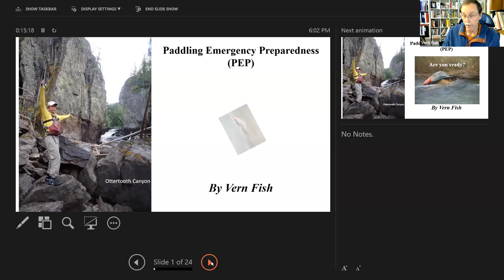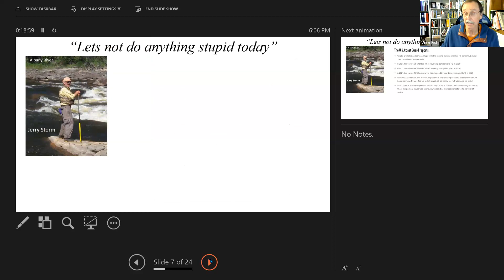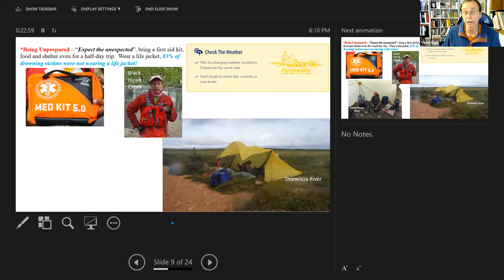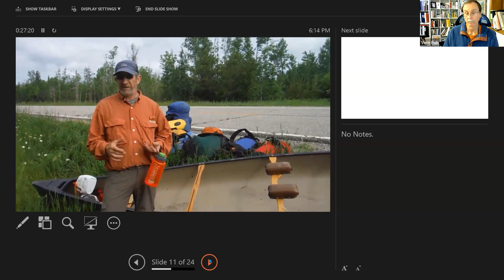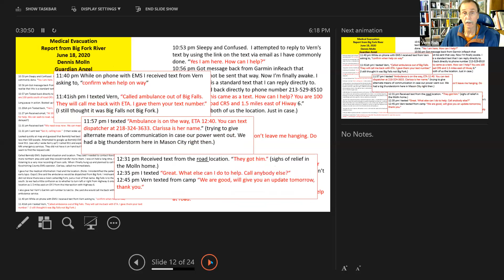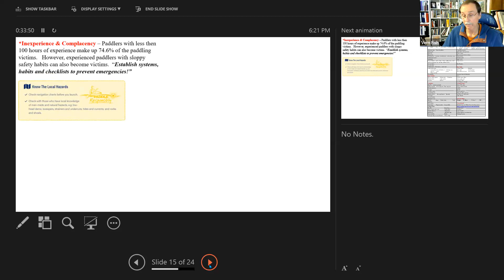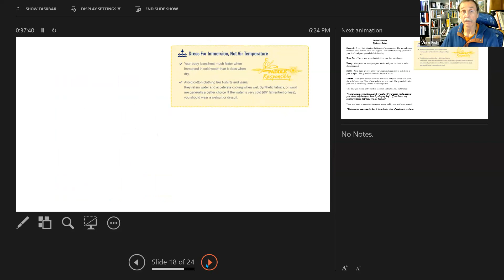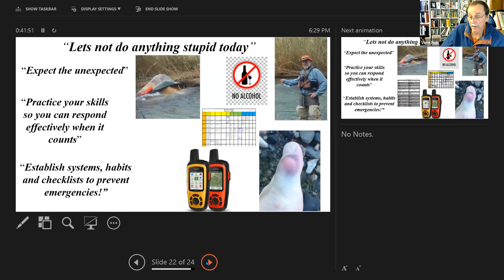Paddling Emergency Preparedness Webinar 12- 3-2023, by Vern Fish, President, Friends of Wabakimi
"Paddling Emergency Preparedness (PEP) – Are you ready?
 Have you ever had to deal with a serious injury on a canoe trip? Have you ever been truly lost in the “wilderness”? If it breaks, can you fix it? Have you ever had to make either an emergency or a nonemergency exit? Do you carry whistle and are you PEP’ed and ready? Experience an emergency exit and see the value of a satellite phone.

Dig into my first aid and repair kit and tell me what you carry. In the past five years I have had to do one emergency and three non-emergency exits. Together, we can both learn how to prepare for these unplanned adventures."